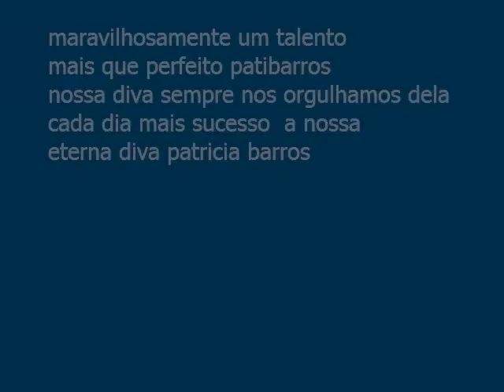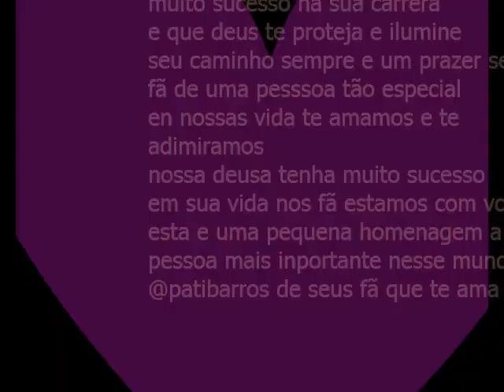familia patinaticas e a diva patricia barros